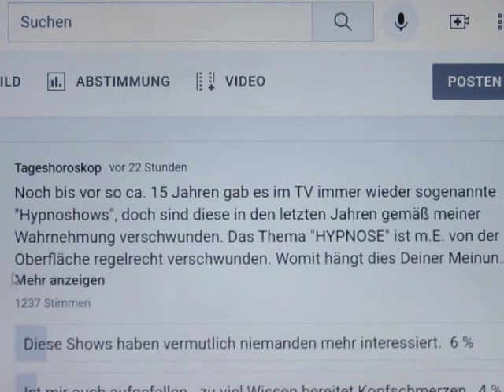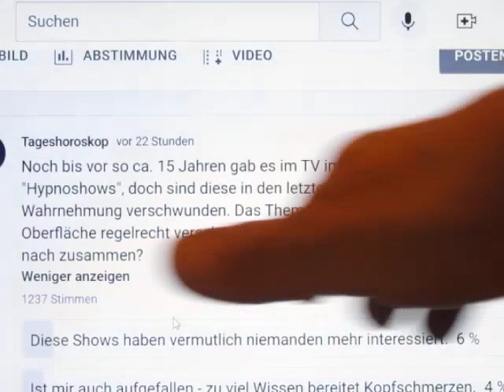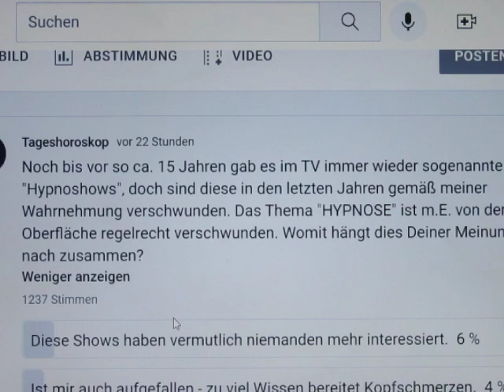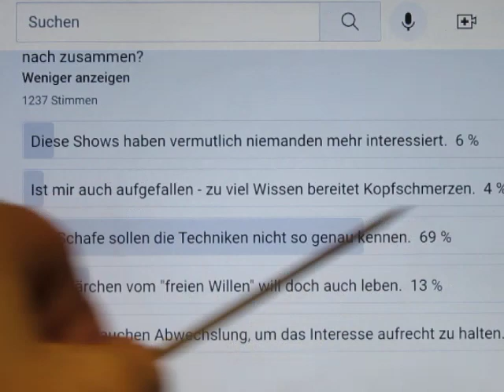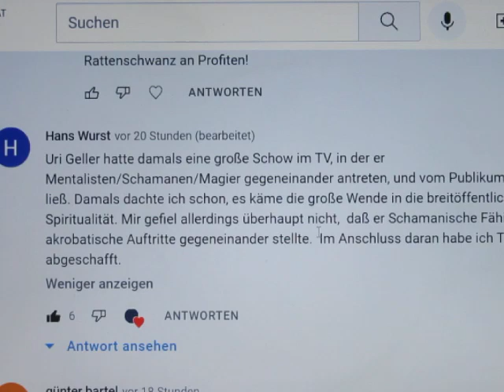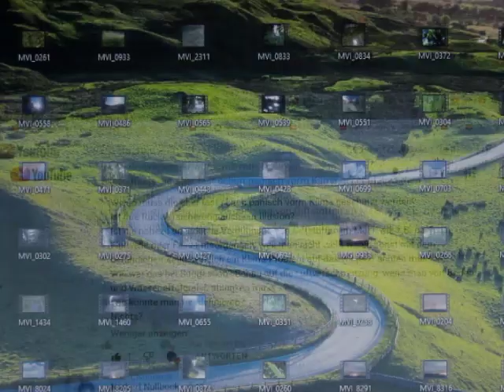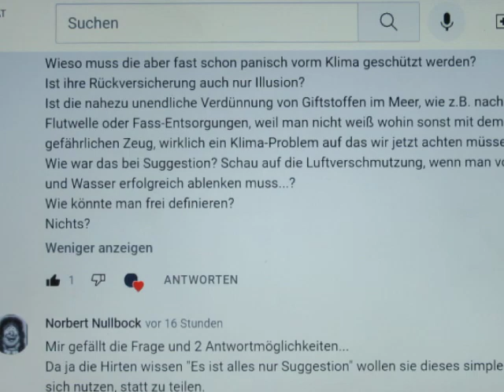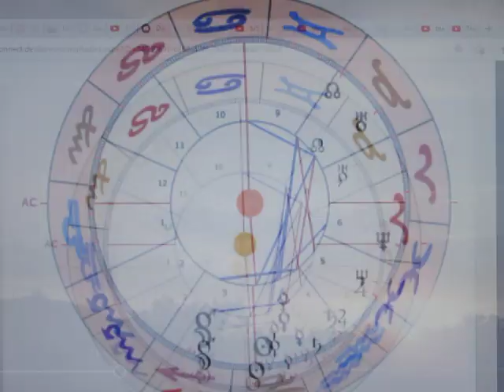4/4 - NEUJAHR 2022 - Rückblickend wäre alles vorhersehbar gewesen...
Kleiner Jahresrückblick auf 2021 - welches mehr als einen bitteren Nachgeschmack hinterlassen haben wird! Die Geschichtsbücher werden es - VÖLLIG ZU RECHT - mit Jahren wie z.B. 1934 vergleichen...